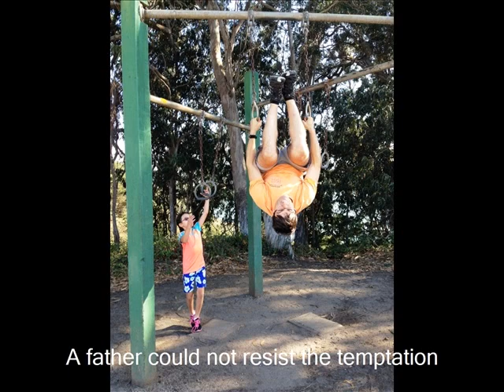PhotoStory2014 001 Lake Merced Lake Phoenix Kayak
The last weekend in September 2014.

COPYRIGHT of 2nd song: "Cat Stevens-The Wind", sound recording administered by: UMG. Thank you, UMG. I hereby announced that this video is NOT for a commercial purpose and yielding NO financial gain for me in any means.